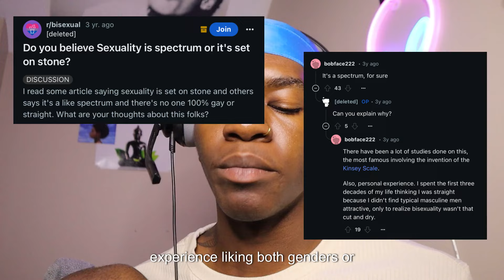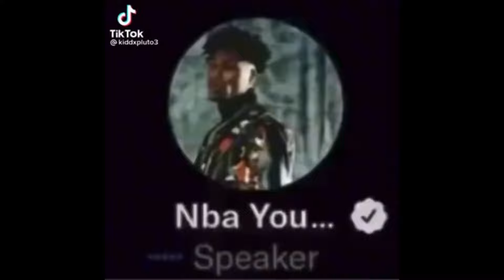Would you date a Bisexual Man?? Her Experience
Would you date a Bisexual Man?? My Experience
Her experience